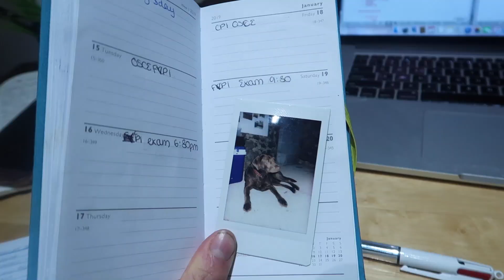Day of Revision // 3rd year vet school...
just a very simple and hopefully helpful day of revision in third year vet school at uni, plus some study tips for you to enjoy x